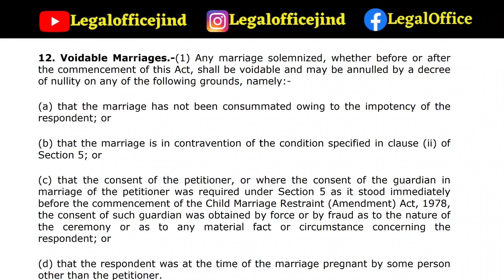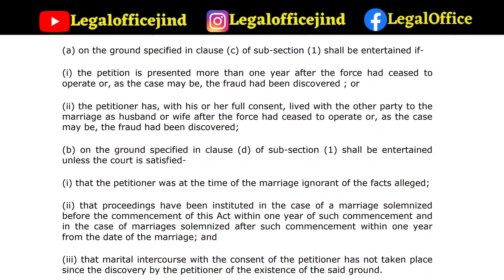Child born before 9 months of Marriage| Kya kren agar shaadi ke baad bachha jaldi paida ho jaaye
If a person gets married and a matured child is born to him before completing 9 months of marriage then what remedies does he have. What are his rights. Can the marriage be declared void or voidable on this ground.
What will be the rights of such child.
What is void marriage
what is voidable marriage.